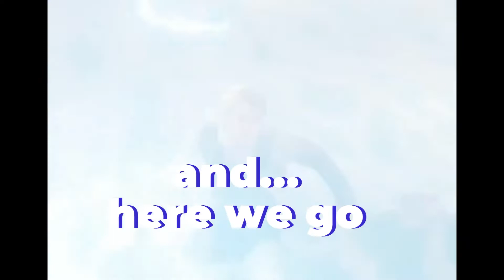Tom hiddleston's thor audition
Tom Hiddleston's thor audition || Tom Hiddleston screentest tape for thor audition || How will Tom Hiddleston look like as thor || Tom Hiddleston as thor